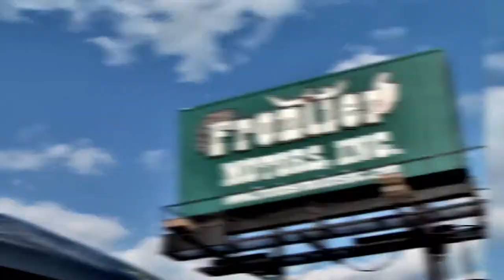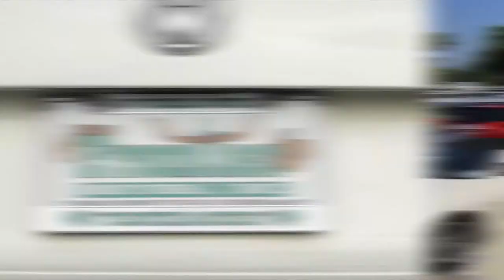Frontier Motors Show - April 17th, 2015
Frontier Motors TV Show is a production of O'Keeley Media
Recorded Live at WCOA Radio in Pensacola, FL .